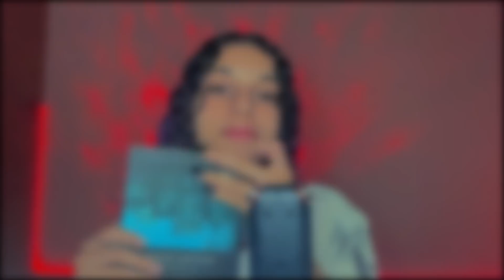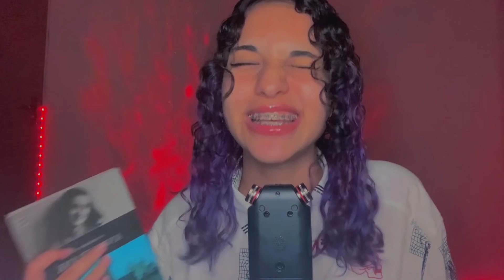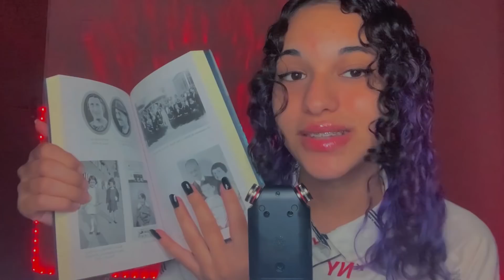asmr | sensibilidade MÁXIMA do tascam! – sons de boca, tapping no mic, gloss... (muito relaxante) 😴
oiie, como você está?

─ ✦ eu estou falando baixo, pq isso é um vídeo de asmr. o asmr busca promover o sono, o relaxamento e a calma, assim como pode provocar formigamentos ou arrepios pelo corpo. se você sente agonia, ou algo do tipo, é só não assistir. fica bem 🤍

:: caso possa e não te faça falta, apoie o meu canal me mandando um pix :)

!¡perguntas frequentes ݈݇⎼

─ idade: 16
─ câmera: iphone xs
─ mic: tascam dr-05x
─ editor de vídeo: capcut
─ editor de thumb: pics art e phonto

  boa noitinha, dorme bem 🤍